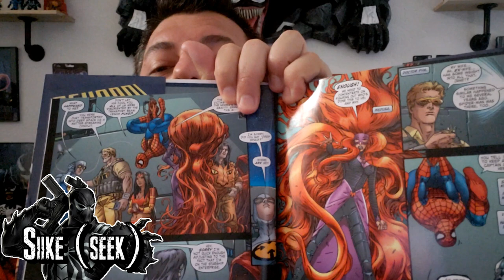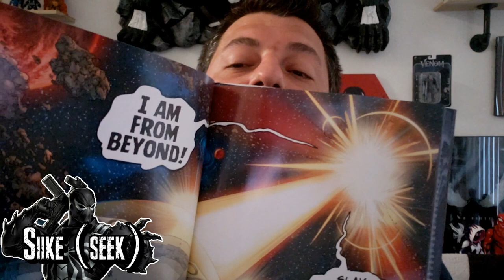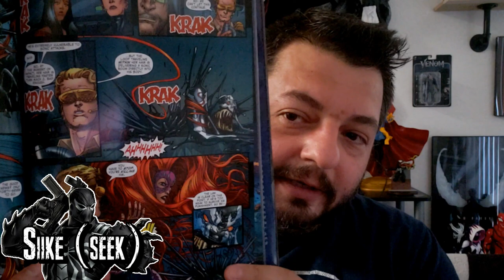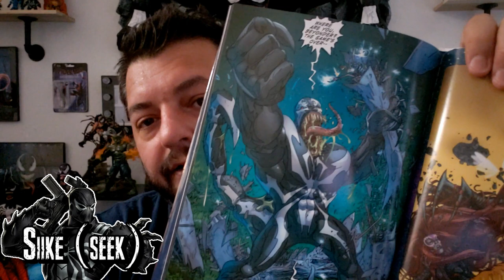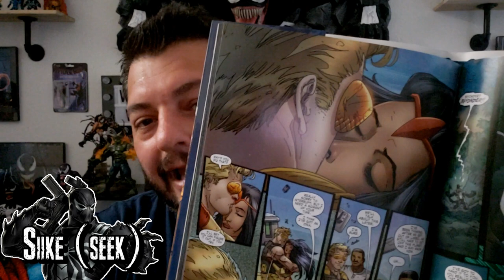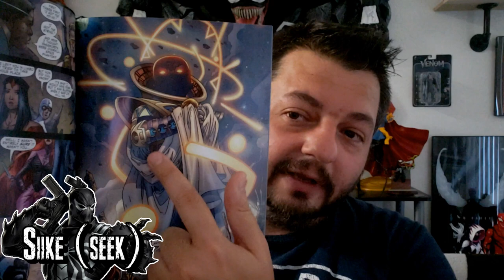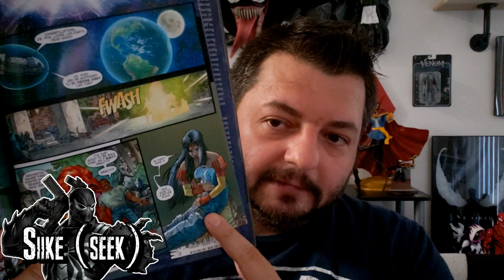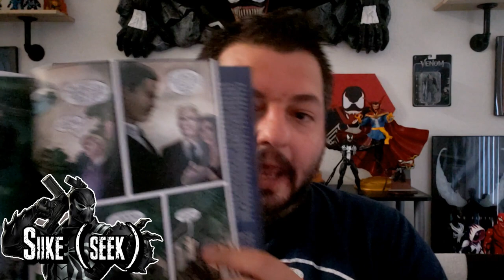Venom Vlog #554: Beyond! Discussion